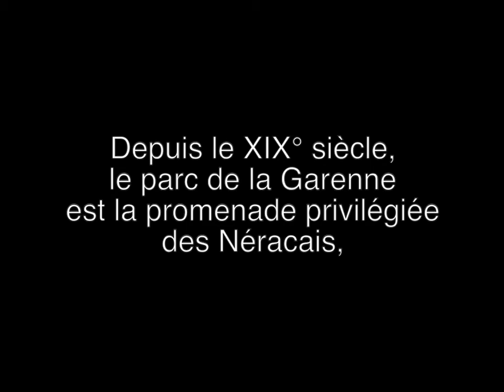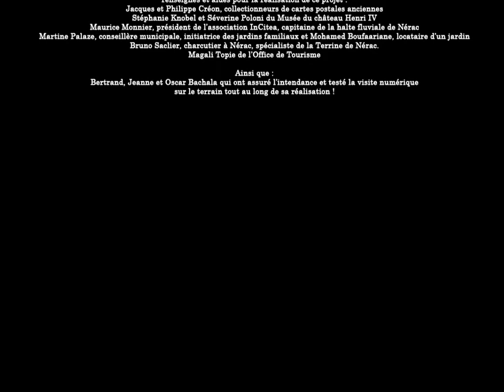POINT 6 - LE JARDIN DU ROI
Voici enfin l'emplacement du fameux Jardin du Roi, créé par le grand-père d'Henri, et mis au goût du jour par lui et Margot. Le "Jardin d'évocation Renaissance" sur lequel vous vous trouvez, a été réalisé en 2008 afin de suggérer ce lieu.

2014 - Une réalisation des éditions Fragile pour la ville de Nérac.